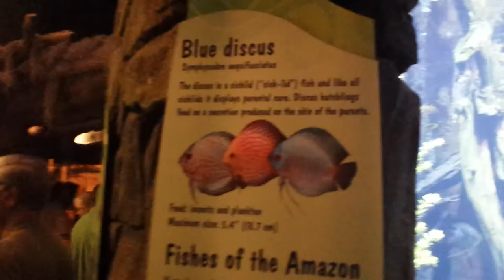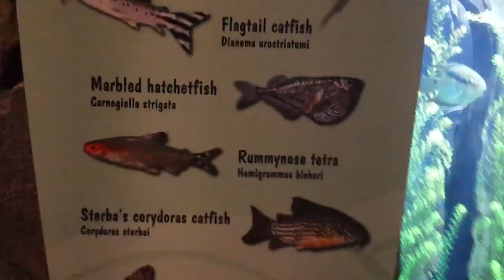Georgia Aquarium River Scout Exhibit